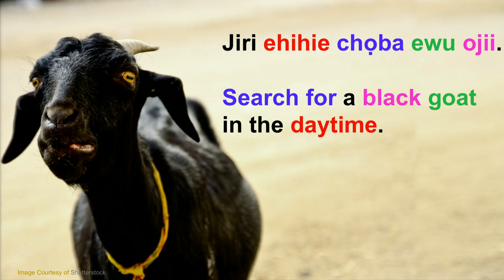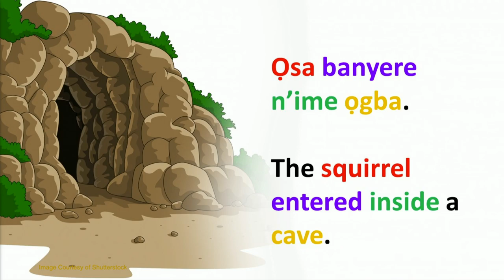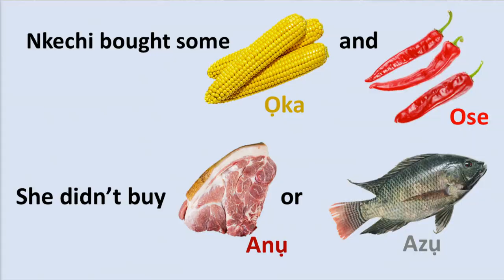Combatting the decline of African languages | Yvonne Chioma Mbanefo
Many African languages are rapidly becoming extinct, and hundreds are listed as endangered. Yvonne Chioma Mbanefo talks about the knowledge, heritage and culture that is lost when a language dies. Stories can help preserve what could be lost, especially in combination with technology; Yvonne discusses how.

Enjoy this unedited talk by Yvonne Chioma Mbanefo.